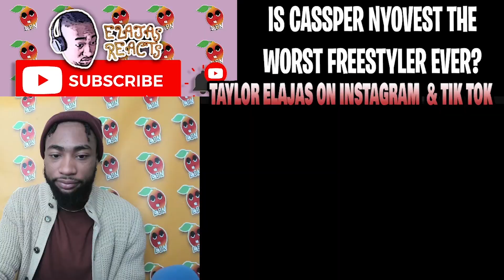Is Cassper the Worst Freestyler Ever? | Cassper Nyovest Freestyles | SWAY in the Morning | E REACTS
Is CassperNyovest the Worst Freestyler Ever? | Cassper Nyovest